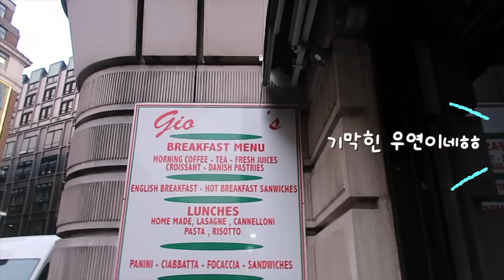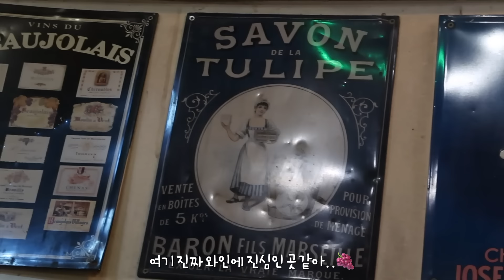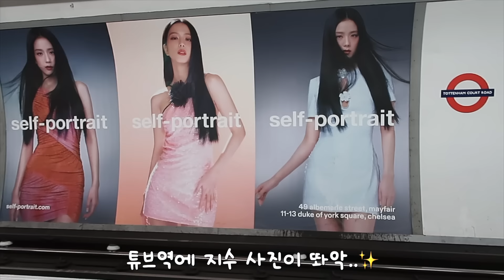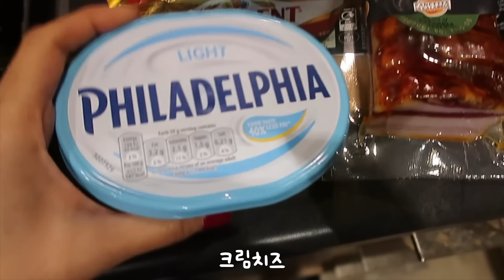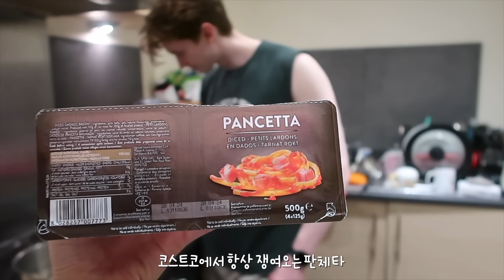🇬🇧6년 전 영국에서 첫 아침식사 했던 곳이 시어머님의 카페?!🫣 영국 남편의 맵부심은 어디까지인가.. 홈메이드 매콤 크림 파스타🤍 낭만있는 와인바🍷 | 콩스터Kongster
▼▼▼ 펼쳐 주세요!! :)▼▼▼

마이클의 맵부심이 나날이 높아지고 있는 가운데..ㅋㅋㅋㅋ
이제는 농담 아니고 저보다 매운걸 더 잘 먹는거 같아요,,🤣

Music♫
Loving Caliber feat. Jaslyn Edgar - Christmas Memories